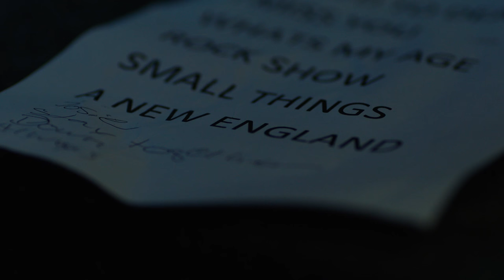The Drop - blink-182's California - Part 3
In our third and final video with blink-182, we chat with new member Matt Skiba about the themes on their new album California and being the new addition to the group. For blink-182 curated playlists, exclusive photos, and more, check out